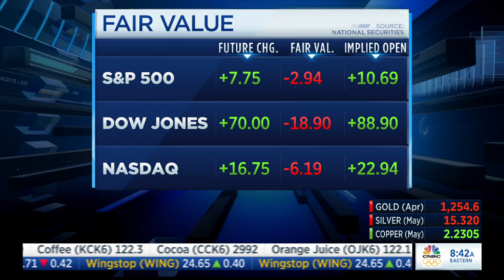"We have a mission...Change the lives of our students."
Jack Welch discusses the mission of the Jack Welch Management Institute on CNBC's Squawk Box, and why JWMI should be a blueprint for all other education programs to follow.